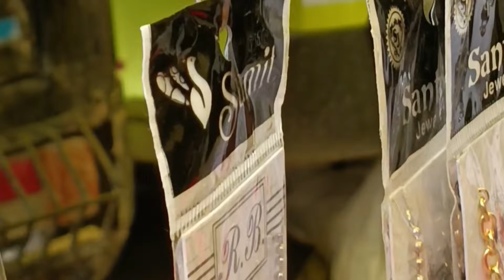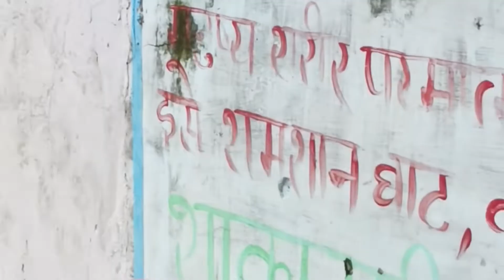village fair Mela